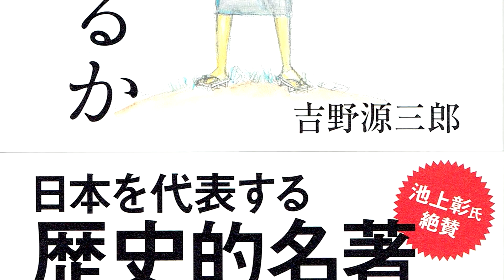ADIÓS A CODE GEASS 3 Y NANATSU NO TAIZAI | Noticias anime 154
Ojala lo disfrutéis tanto como yo creándolo.